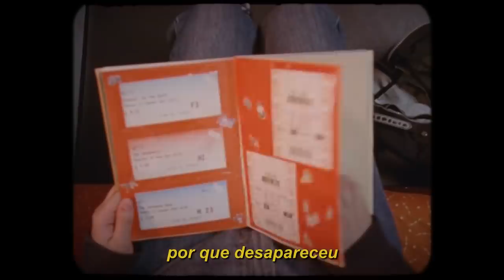beabadoobee - disappear (legendado)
lyrics/letra:

kiss me on my back
rell me all your fears
'cause the rush of love is gone and
i'm tryna' find out why
it disappeared
why it disappeared

io looked you in the eyes
don't feel nothing here
'cause the feeling of the love
that i used to have...

our love in November?
that shit was so real
but there's patches on my fingers
that won't heal
there's patches on my fingers
that won't feel

why'd you have to fucking disappear?

why'd you disappear?
why'd you disappear?
why'd you disappear?
why'd you disappear?